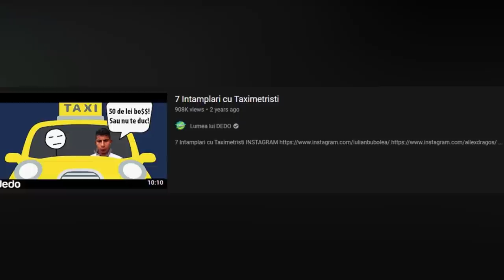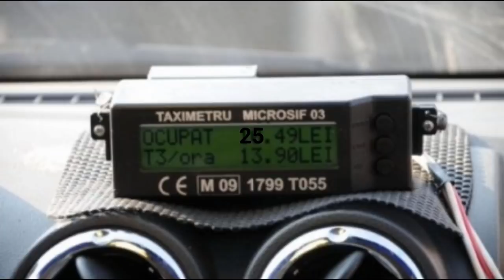Alte 4 Intamplari cu Taximetristi